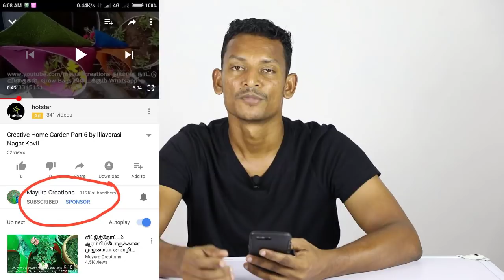YouTube will no longer Support Private Message | Maybe due to Sponsor option.